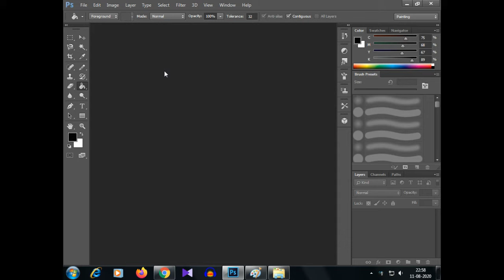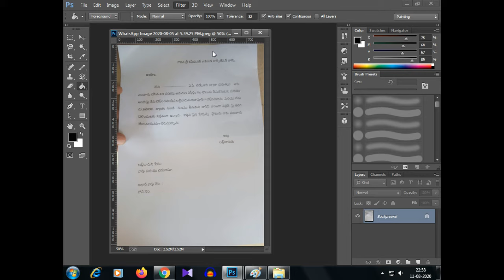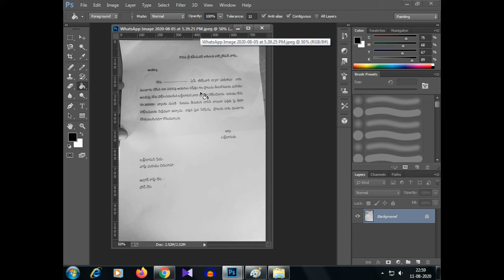How to print whatsapp download images clearly from printer l in telugu l by Durga pavankumar